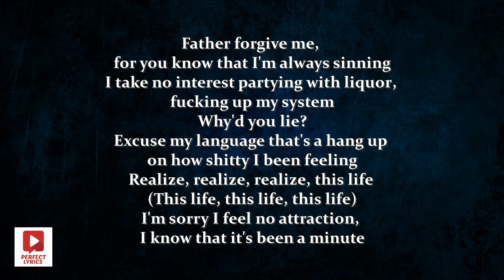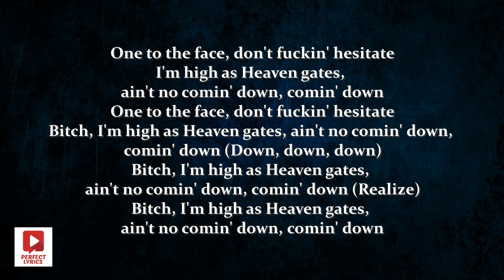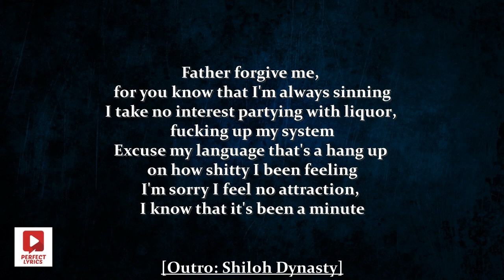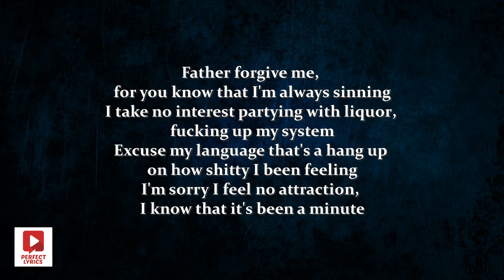Juice WRLD - Run (Lyrics)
Follow Juice WRLD:
 🎵Father forgive me, for you know that I'm always sinning🎵
This is a sample from indie singer-songwriter Shiloh Dynasty’s vocals on Masked Man’s 2017 track “Drowning My Sorrows.” Late Florida rapper XXXTENTACION has also sampled “Drowning My Sorrows” on his unreleased track “Angel.”
Shiloh rose to fame in 2017, with three of her songs sampled onto X’s debut studio album, 17. The tracks “Jocelyn Flores,”“Everybody Dies in Their Nightmares,”and “Carry On” all featured Shiloh in the intro and outro. Just like this “Run” does.
More From PerfectLyrics🎵😊🙃